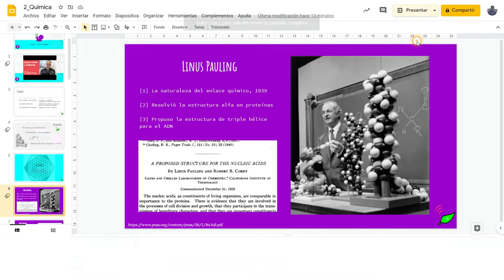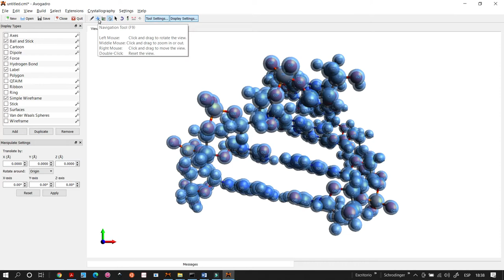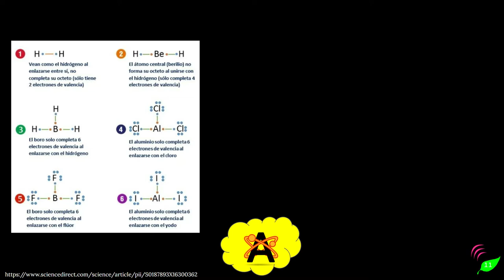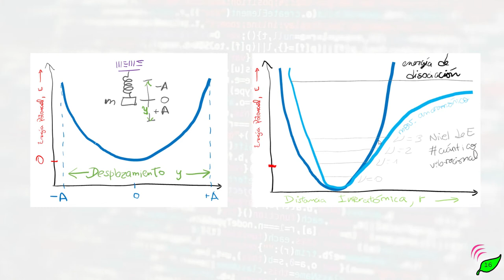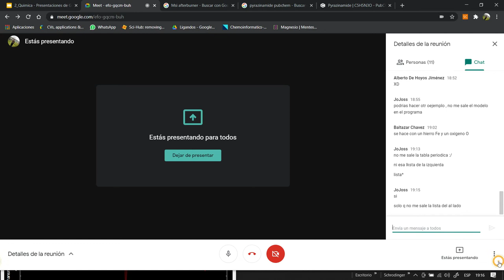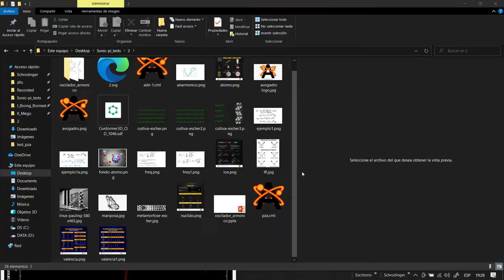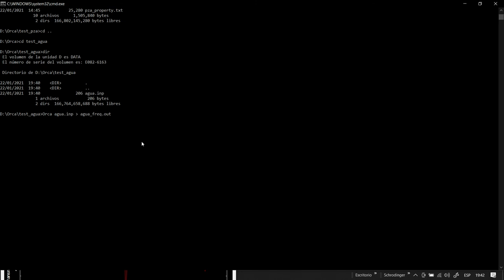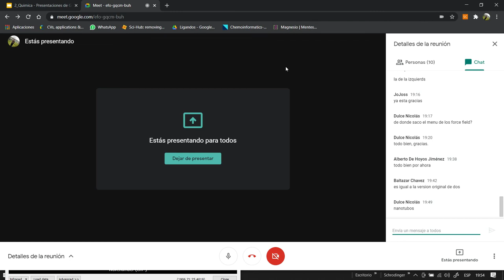Sonificación y Química | Reunión 2 | Cultiva Steam